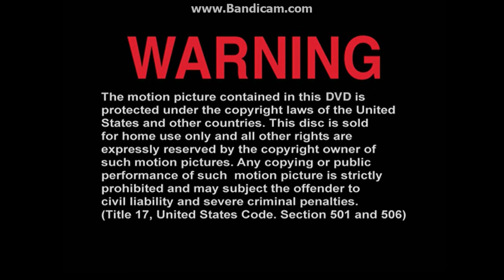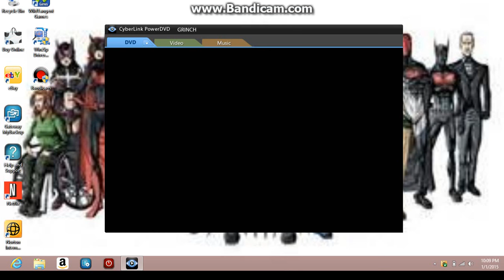Opening to Dr. Seuss' How the Grinch Stole Christmas 2001 DVD